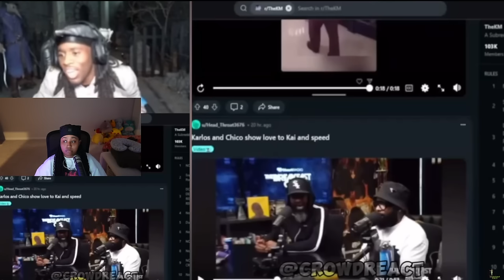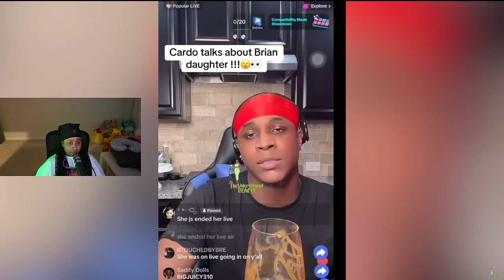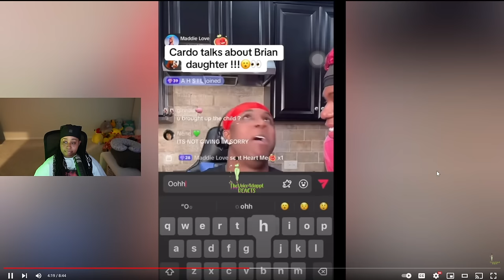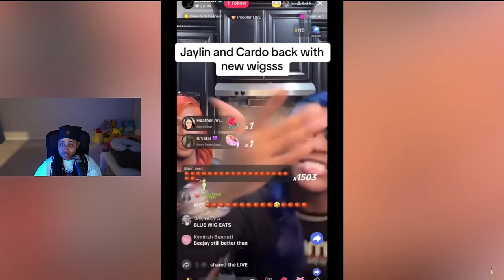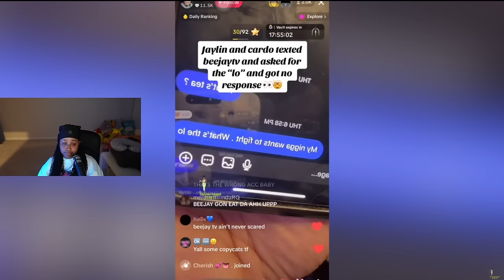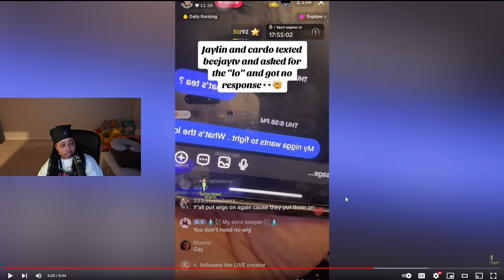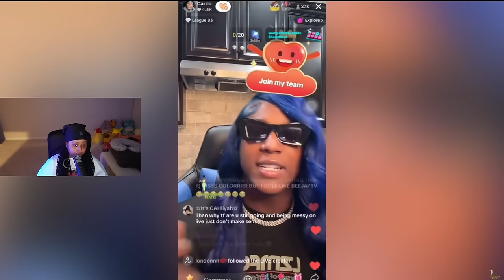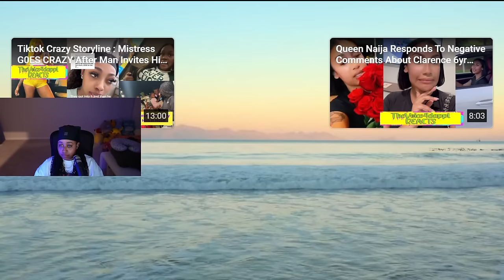BEEJAY TV Got Jayllnn Upset & They Want SM0KE🤬Jayllnn Shows Messages🤬Jessika Responds